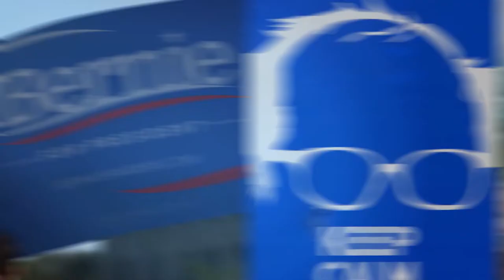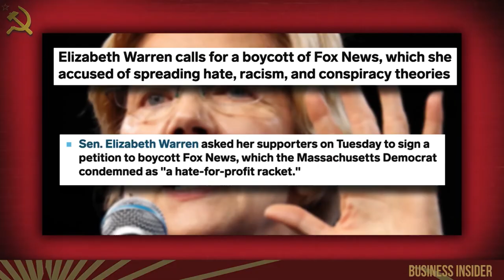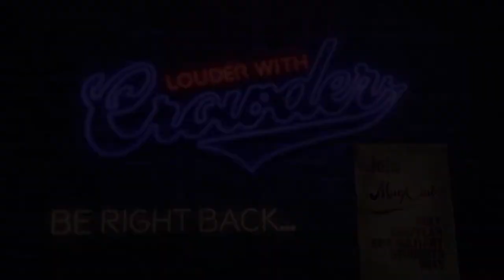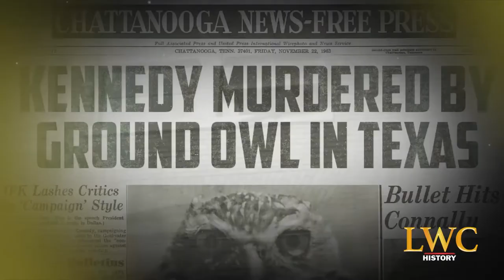🔴 #490 BERNIE SANDERS HOSTS ‘LOUDER WITH CROWDER’! | Mark Levin Guests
It's a special edition of Louder with Crowder, as Bernie Sanders takes over for Steven. Talking Ben Carson and Oreos, milkshake attacks, cow kissing, and Bernie runs through just how bad the other Democrats are. The Great Mark Levin guests, and Half-Asian Bill Richmond sits third chair.